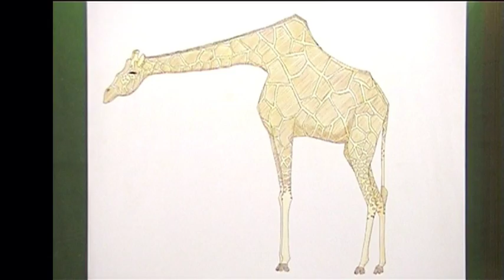Morph: Giraffe to Fire Engine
Not the best quality, but really pleased with the actual animation, though Youtube has chopped off the last frame, grr. Will eventually do a high quality version with a background and sound, but unfortunately that will have to wait until I have more time.

Coloured pencils in hatching and cross hatching.